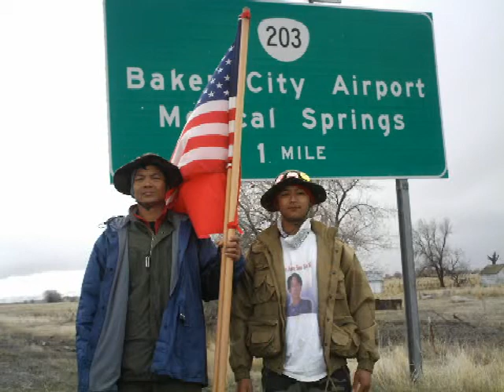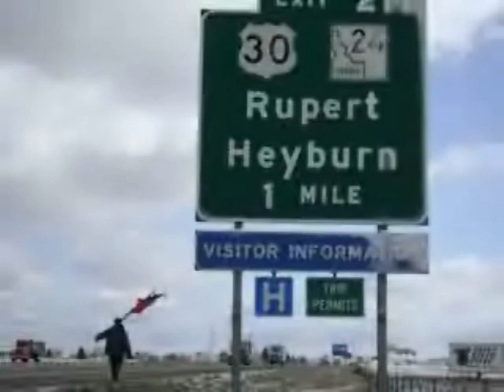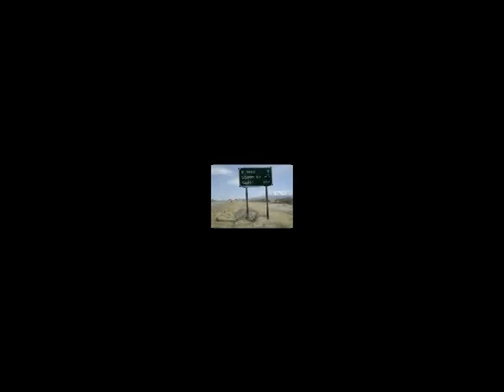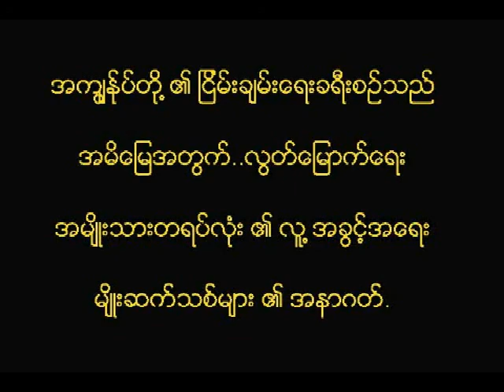To the Flying Peacock (freedom walking-part 2)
Freedom song, free Burma, 3000 miles across the country